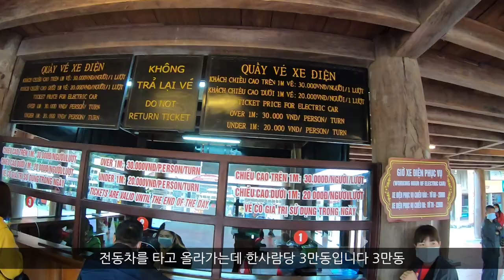베트남 오토바이 일주 여행 [10] - 동남아 최대 규모, 바이딘 사원에 가다 (The Largest temple in South East Asia, Bai Dinh Pagoda)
닌빈을 떠나기 전, 역사는 길지 않지만 동남아 최대 규모로 지어졌다는
바이딘 사원에 다녀왔어요.

예상했던 것 이상의 규모와 화려함에 놀랐습니다.
닌빈 오시면 꼭 가보세요 정말!

감사합니다:)